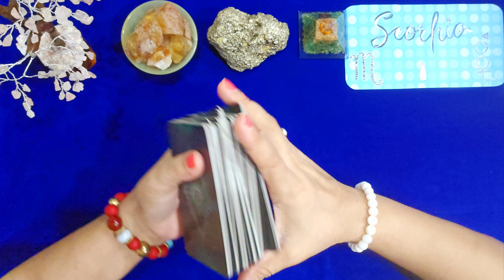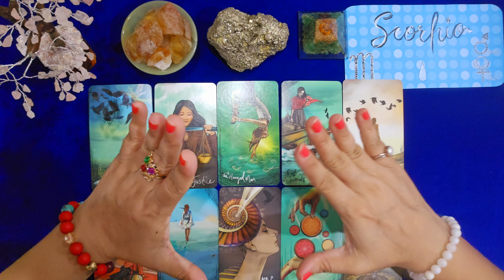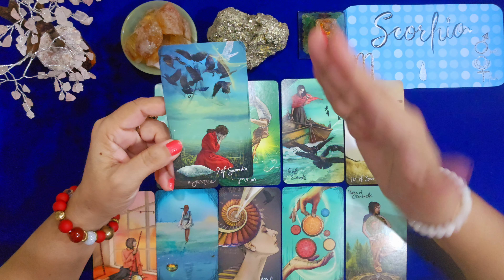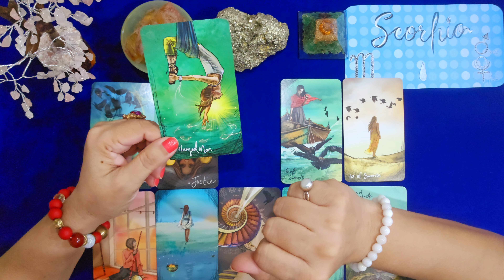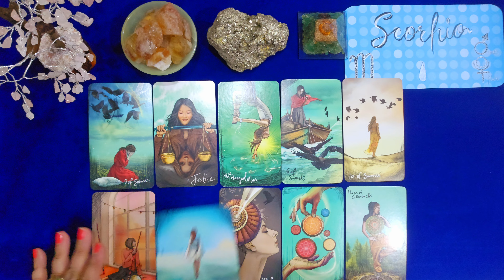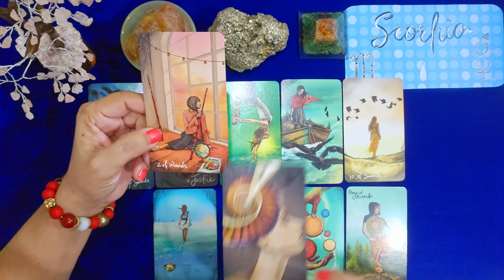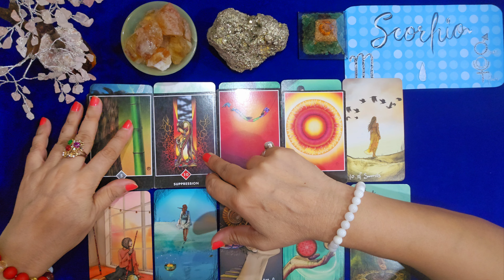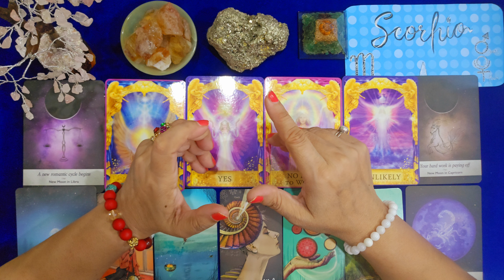💗SCORPIO ♏️ वृश्चिक राशि 🎊 SEPTEMBER PREDICTIONS💯 ✨️HINDI TAROT READING✨️SUN/MOON/RISING/NAAM RASHI